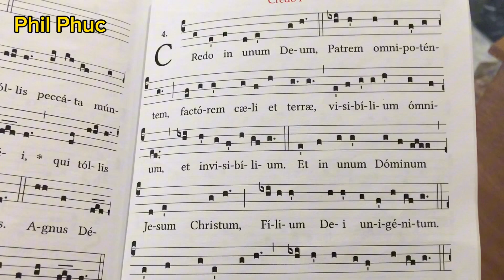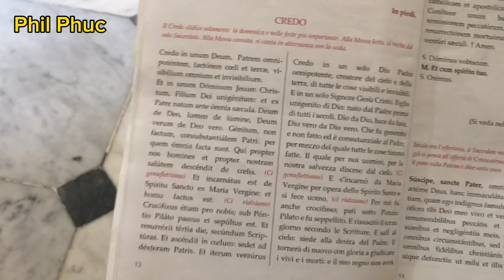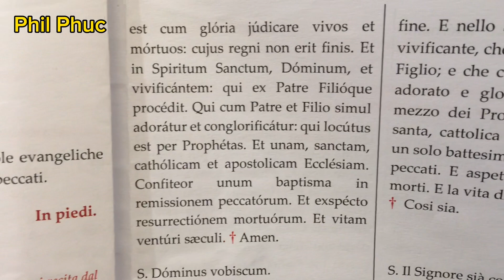Part 5 - Latin Catholic Singing - Credo - Old Traditional Latin Mass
Part 5 - Latin Catholic Singing - Old Traditional Latin Mass - Naples

borrowed Church of Santi Cosma e Damiano - Naples
By Institutum Christi Regis Summi Sacerdotis ICRSS
12:40PM Sunday Mass 12PM 20/06/2021

Italy

Because Church of Santa Maria del Rosario alle Pigne of ICRSS at Piazza Cavour was under the construction after a rain ruin, ICRSS borrowed the Church of Santi Cosma e Damiano at Porta Nolana for the Old Latin